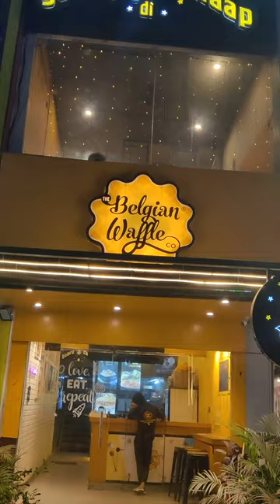DAY6 - The Best BELGIAN WAFFLE in Hyderabad